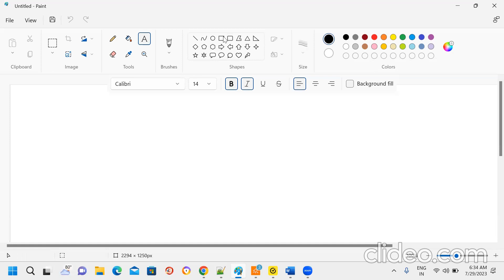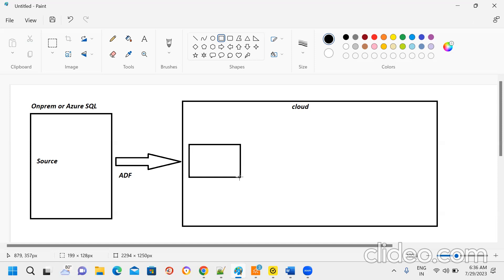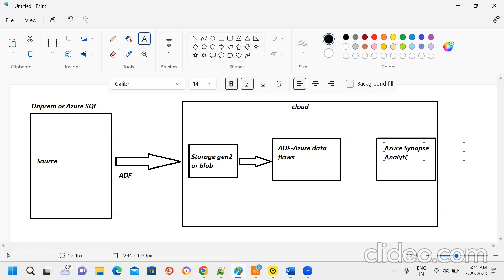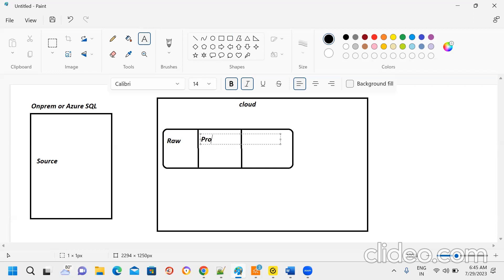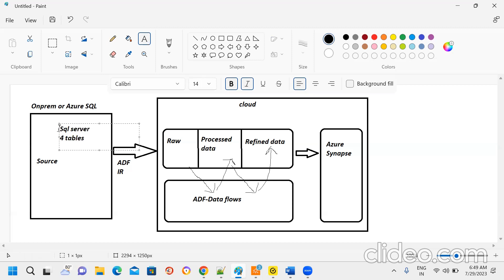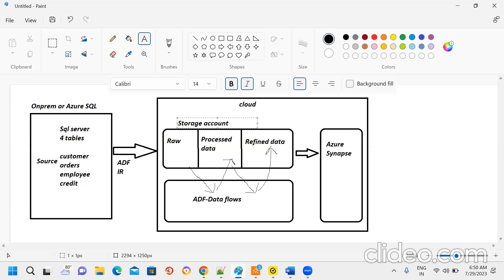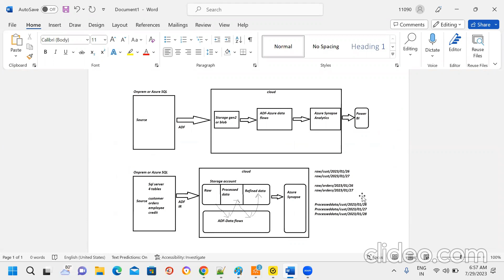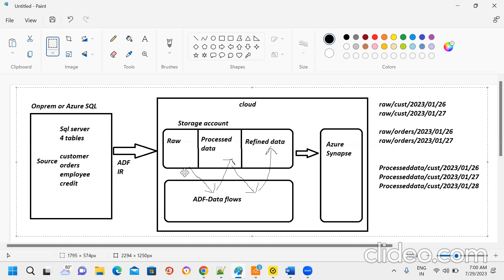1.Azure Data Factory Real time Project by Using Data flows-Part1| Azure data factory tutorial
Azure Data Factory (ADF) is a cloud-based data integration service provided by Microsoft Azure. Its primary purpose is to enable organizations to create, schedule, and manage data-driven workflows for the movement and transformation of data between different supported data stores. Here are the key purposes and functionalities of Azure Data Factory:

Data Orchestration: ADF allows you to create data pipelines that can orchestrate and automate complex data workflows. You can schedule these pipelines to run at specific intervals or in response to events.

Data Integration: ADF provides a wide range of data connectors and transformation activities that enable you to move, transform, and integrate data from various sources and destinations, including on-premises and cloud-based data stores.

Hybrid Data Integration: You can use ADF to seamlessly integrate data across on-premises and cloud environments, bridging the gap between your on-premises data centers and Azure services.

Data Transformation: ADF supports data transformations using activities like mapping, data flow, and transformation scripts. You can clean, enrich, and shape data as it moves through the pipeline.

Data Movement: ADF simplifies the movement of data between different data stores such as Azure SQL Database, Azure Blob Storage, Azure Data Lake Storage, on-premises databases, and more. It also supports copying data across regions.

Data Monitoring and Management: ADF provides monitoring and management capabilities through Azure Monitor and Azure Data Factory Monitoring. You can track the execution of pipelines, diagnose issues, and set up alerts.

Data Security: ADF includes features for securing data during transit and at rest. It supports Azure Active Directory authentication and integration with Azure Key Vault for managing secrets.

Extensibility: You can extend ADF's functionality by incorporating custom code through activities like Azure Functions or Azure HDInsight Spark jobs. This allows you to implement advanced data processing logic.

Integration with Other Azure Services: ADF seamlessly integrates with other Azure services, such as Azure Logic Apps, Azure Functions, Azure Machine Learning, and more, enabling you to build comprehensive data solutions.

Metadata Management: ADF allows you to capture and manage metadata related to your data pipelines and activities. This metadata can be used for data lineage, documentation, and auditing purposes.

Version Control: ADF supports version control integration with Azure DevOps or GitHub, allowing you to manage and track changes to your data pipeline code.

Overall, Azure Data Factory serves as a powerful tool for organizations looking to streamline their data integration and data orchestration processes in a cloud-based environment. It empowers data engineers and data professionals to create scalable, reliable, and efficient data workflows for their data analytics and reporting needs.

Azure Data Factory Data Flows is a feature within Azure Data Factory (ADF) that enables you to visually design and execute data transformations and data preparation tasks on large volumes of data. Data Flows provide a code-free, visual interface for building data transformations, making it easier for data engineers and data professionals to work with complex data processing logic. Here are some key points about Azure Data Factory Data Flows:

Visual Data Transformation: Data Flows provide a visual interface where you can design data transformations using a drag-and-drop approach. You can build data transformation logic without writing custom code, making it accessible to a wider range of users.

Transformation Activities: Data Flows support a variety of transformation activities, including data filtering, aggregations, joins, pivots, window functions, and more. These activities can be arranged in a data flow to create complex data transformation pipelines.

Integration with Data Sources: Data Flows can connect to a variety of data sources, including on-premises databases, cloud-based storage, and Azure services like Azure SQL Data Warehouse, Azure Blob Storage, and Azure Data Lake Storage.

Data Sinks: After data transformation, you can store the results in various data sinks, including databases, data lakes, or files in supported formats like Parquet or CSV.

Data Flow Debugging: You can debug data flows to troubleshoot and validate your transformations. Debugging tools help you step through the flow to inspect data at each stage.

Integration with ADF Pipelines: Data Flows can be incorporated into Azure Data Factory pipelines, allowing you to orchestrate and schedule data transformation activities as part of larger data workflows.

Scale and Performance: Data Flows are designed for scale, enabling you to process large volumes of data efficiently. You can configure the number of compute resources to meet your performance requirements.